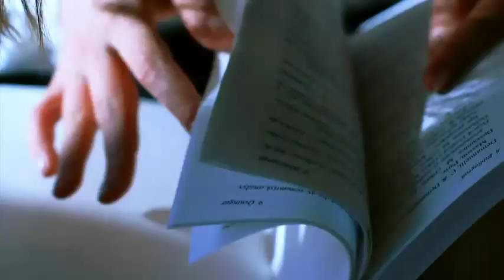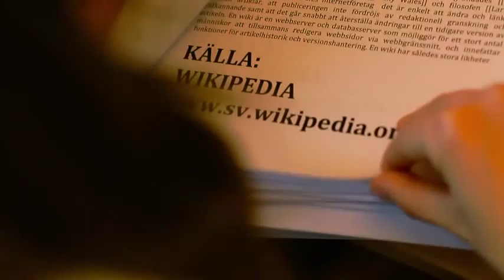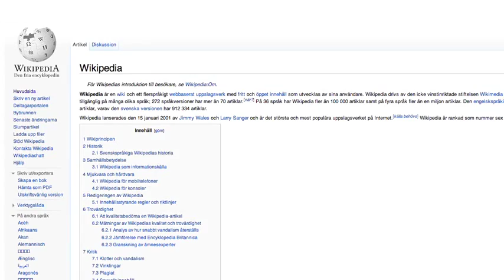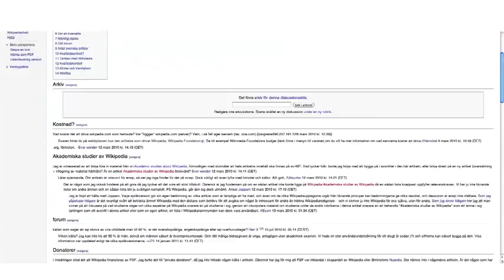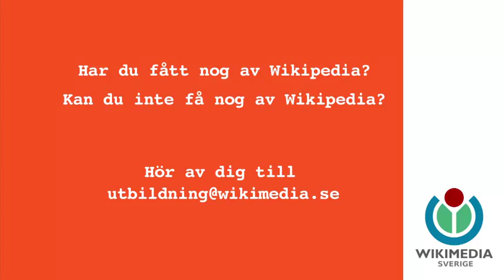維基百科是不是可靠的參考來源呢？Hur tittar du på Wikipedia webm 480p